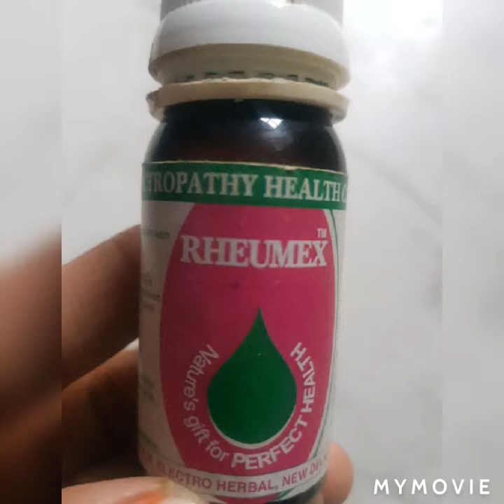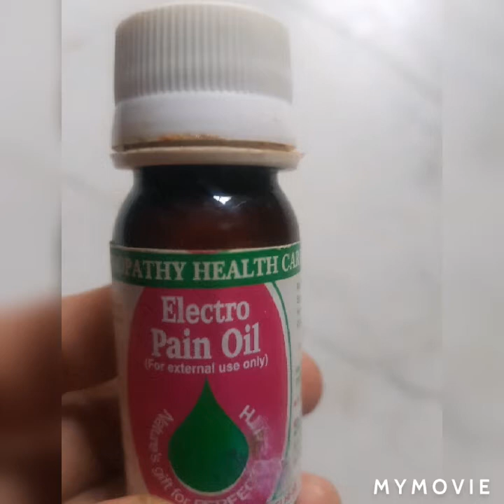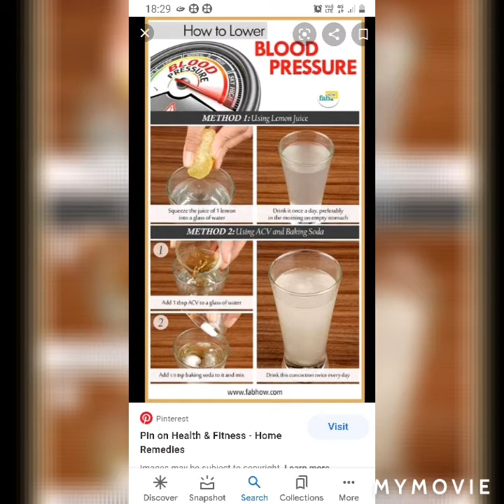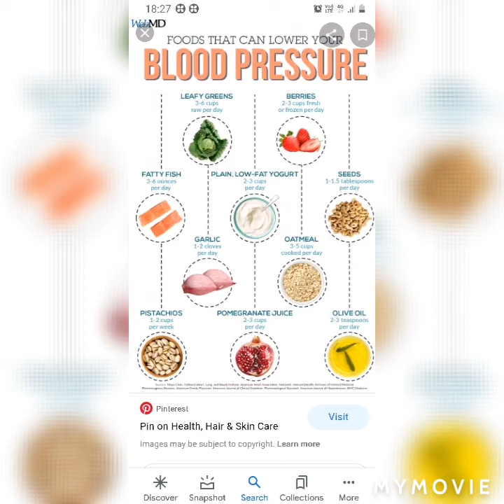WHAT IS ELECTROHOMEOPATHY